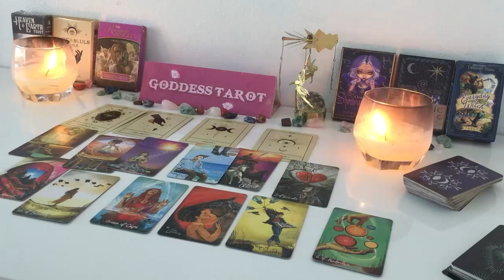TAURUS OCTOBER 2024 I WAS NOT EXPECTING THIS BUT I’M GLAD I DELIVERED IT! SPECIFIC MESSAGE! TAROT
TAURUS OCTOBER 2024 I WAS NOT EXPECTING THIS BUT I’M GLAD I DELIVERED IT! SPECIFIC MESSAGE! TAURUS TAROT LOVE READING